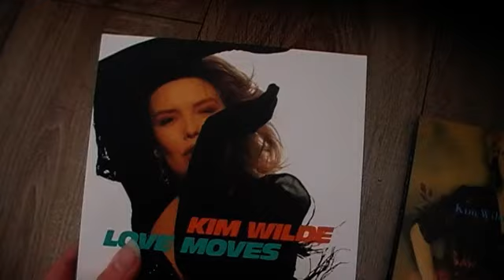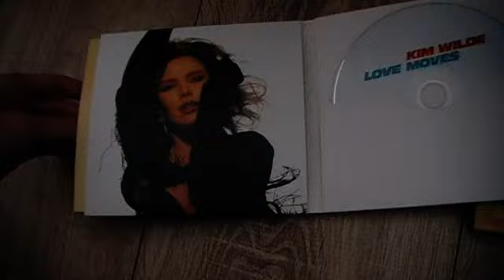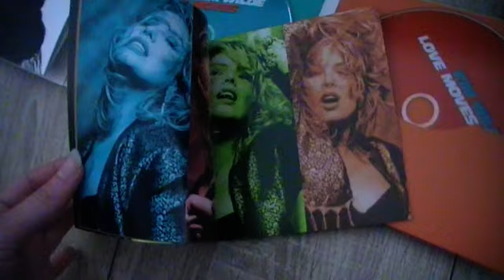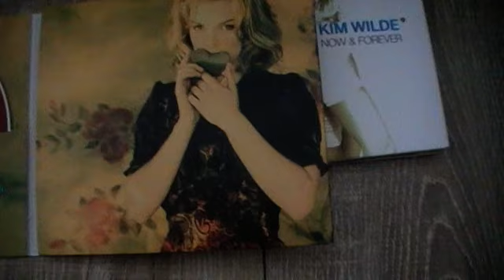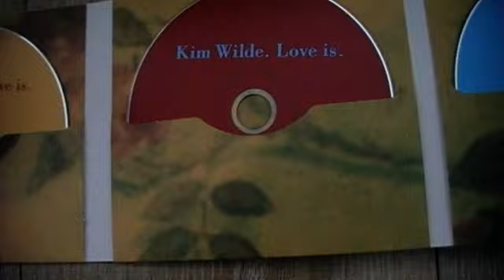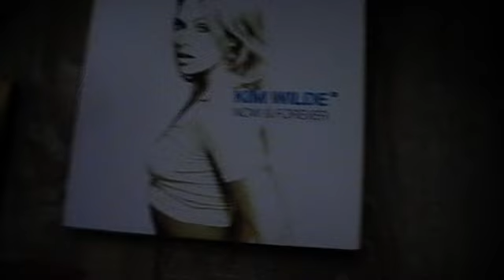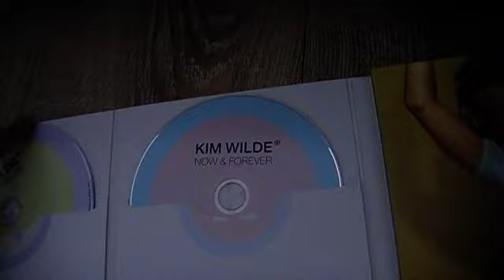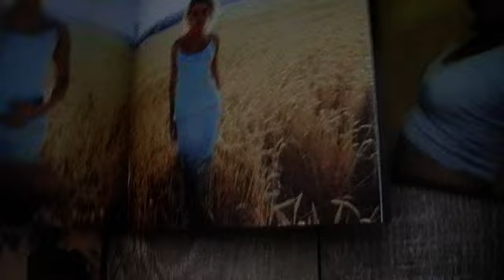Kim's 1990 albums reissue 2024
My thanks to @rubypepper2700 for doing this great video of cherry reds reissue of Kim's 1990 albums love moves love is and now & forever a great treat for us fans cherry red always do a great job of Kim's reissues cant wait to get mine